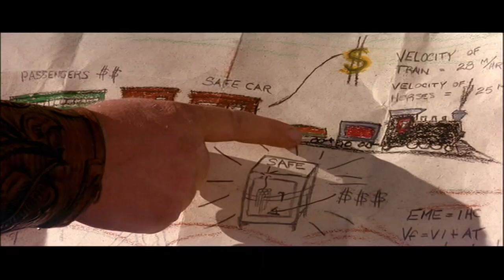Western Movies - Train surprise attack plan scene